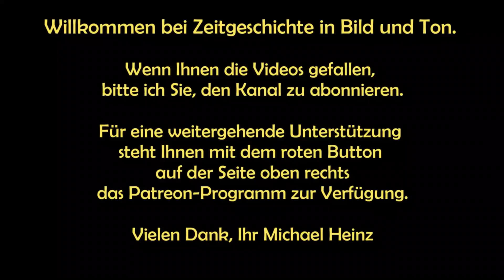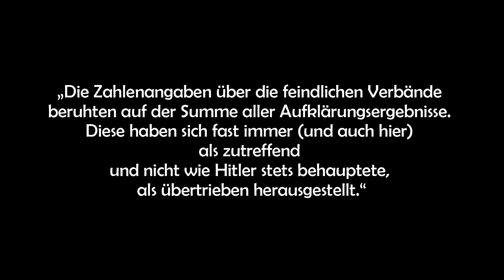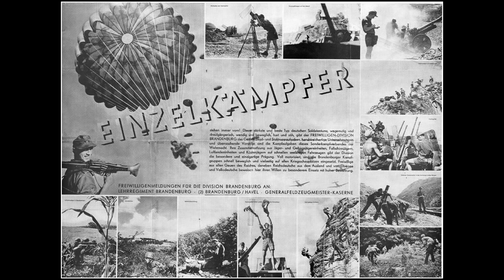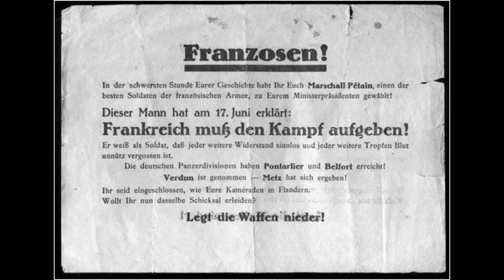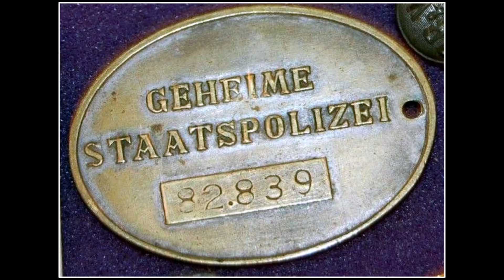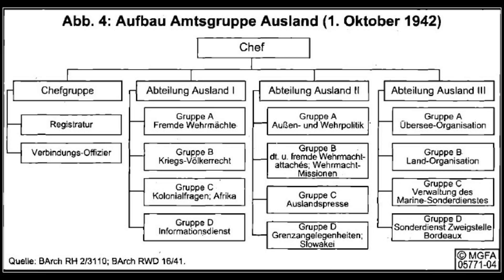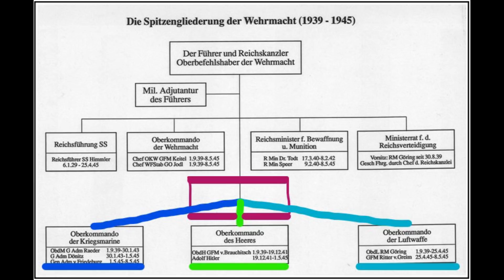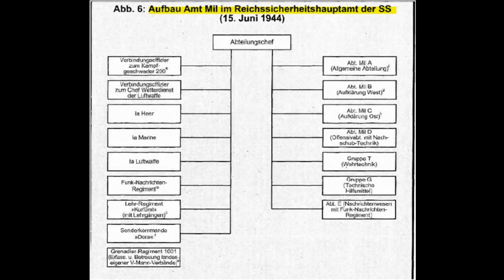Deutschlands militärischer Geheimdienst 1935 bis 44 - Aufstieg und Ende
In Deutschland, vor und während des Zweiten Weltkrieges bis 1944, war für die militärische Erkundung zuständig das Amt Ausland/Abwehr im OKW unter dem Admiral Canaris. Es hat versucht, für alle Fronten befriedigende Antworten zu geben. Dies war nahezu unmöglich, da die Zahl und die Unterschiede der Kriegsschauplätze stetig wuchsen. Dazu erhielt die Abwehr im Verlaufe des Krieges immer neue interne Konkurrenten, wobei besonders das Reichssicherheitshauptamt aggressiv vorgegangen ist.
Das Video zeigt Aufstieg und Fall der deutschen militärischen Abwehr, der bis 1943 auch die Division Brandenburg unterstand, bis sie, mit der Entlassung des Admirals Canaris 1944,  als „Militärisches Amt“ (Mil Amt) in das Reichssicherheitshauptamt eingegliedert wurde, womit die klassische militärische Abwehr ihr Ende als selbständiger Organismus innerhalb der Wehrmachtsführung fand.